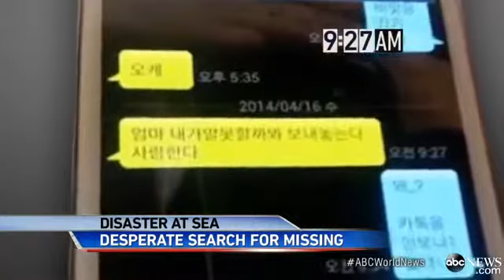Captain Abandons Ferry That Sunk Off South Kore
Rescuers still  searching for missing passengers, captain expresses shame for his actions.